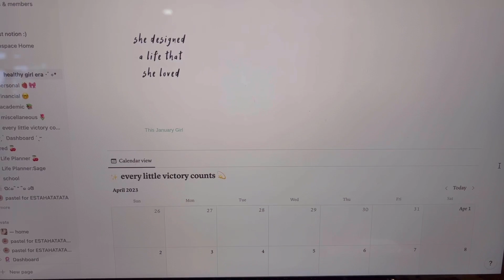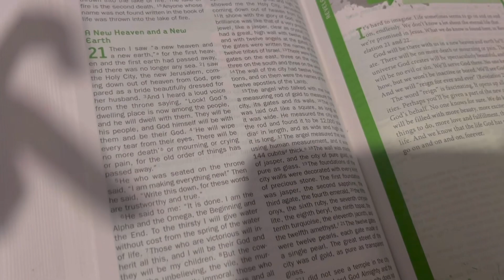daily vlog 🪴| studying at the library with my friend, getting lunch, new phone/case ♡ ⋆·˚ ༘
hey everyone! happy monday :)  | you are worth it ♡ | this is my first video on this account and since i was trying new things and editing techniques, this video took over three weeks to edit 😭 i hope you enjoyed/enjoy this video and i hope to see you again soon! ✩

^ i love all their sounds and they always have a sound that fits the theme of my video!